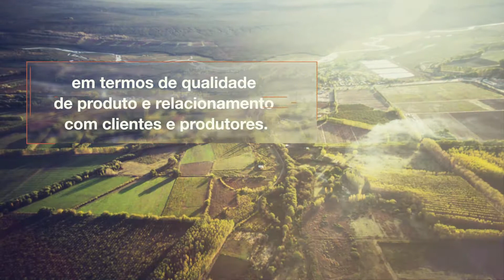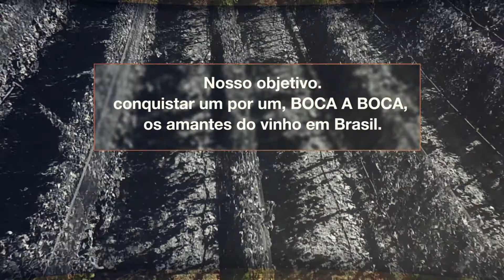BOCA A BOCA